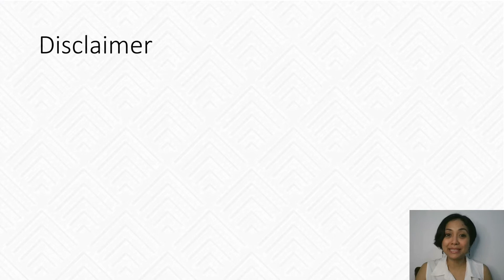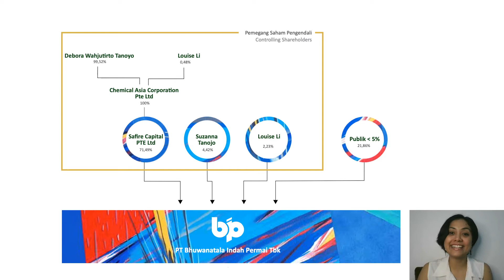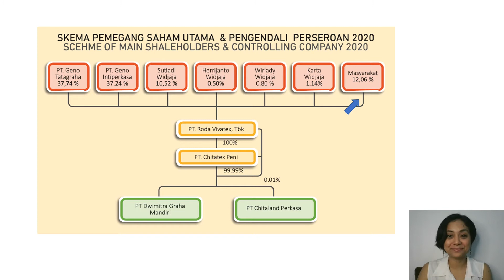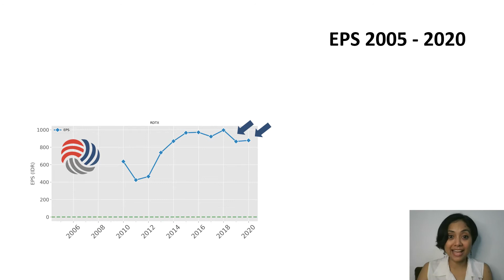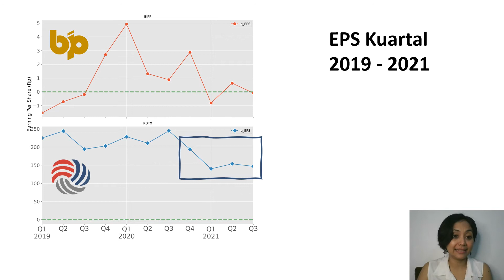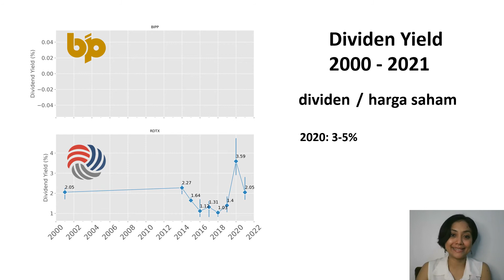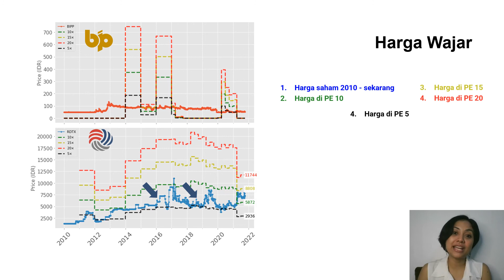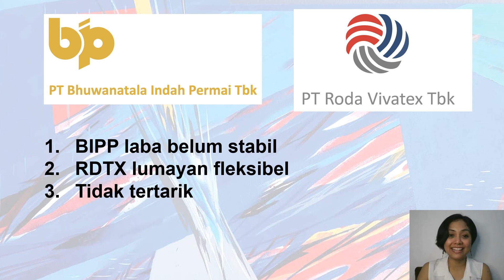Viewer request: Kupas Saham BIPP & RDTX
Video ini membahas dua perusahaan properti yang diminta oleh salah satu viewer di channel ini.
Request nya sudah dari Februari tahun ini, tapi baru sempat saya kerjakan sekarang. Kedua perusahaan tersebut adalah PT Bhuwanatala Indah Permai Tbk, dengan kode saham BIPP dan
PT Roda Vivatex Tbk,  dengan kode saham RDTX.

Secara singkat pendapat saya tentang kedua perusahaan ini adalah:
Opini pribadi saya, BPIP adalah perusahaan lawas, yang serasa perusahaan startup.

Untuk RDTX, sepertinya perusahaan yang lumayan flexible. Berubah dari usaha textile ke penyewaan kantor. Untuk saat ini saya tidak tertarik untuk mengkoleksi saham kedua perusahaan ini.

Direkam Tanggal 10 Oktober, 2021

Timestamp
00:00​ Intro
02:17 Profil BIPP
05:22 Profil RDTX
07:46 Sejarah EPS 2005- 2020
10:31 EPS Kuartal Terakhir (Q1 2019 - Q3 2021)
11:57 Sejarah Dividen 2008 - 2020
14:47 Sejarah Dividen Yield 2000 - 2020
16:51 Penghitungan Harga Wajar
20:11 Harga Wajar RDTX ala saya
20:57 Kesimpulan